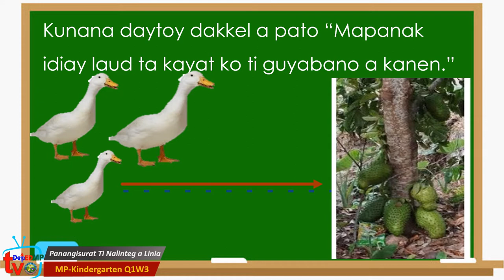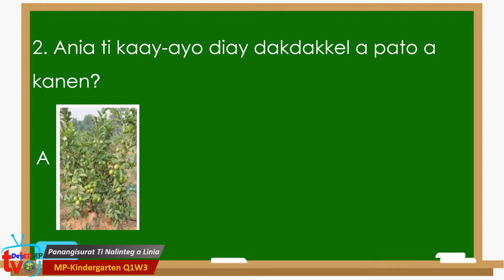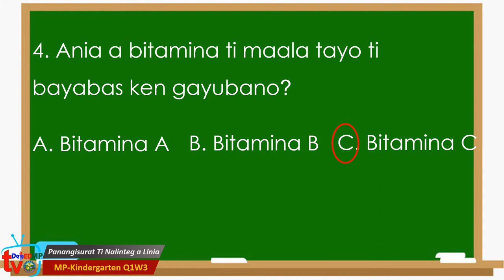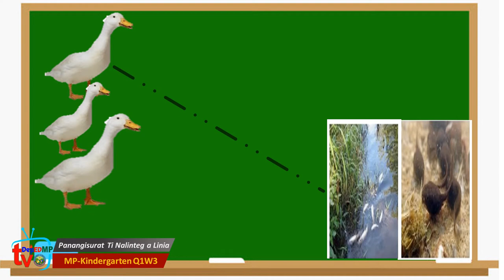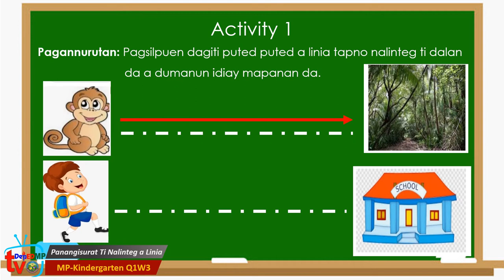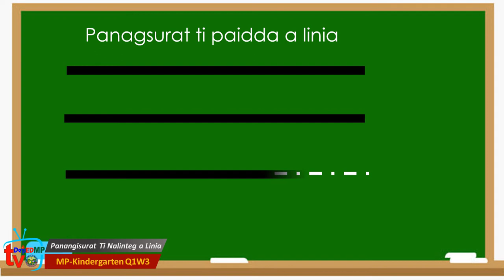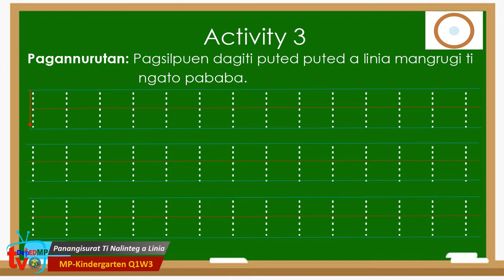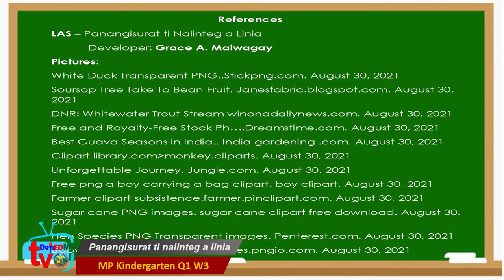MP Kinder Q1 W3 Panangisurat ti nalinteg a linia Grace Malwagay